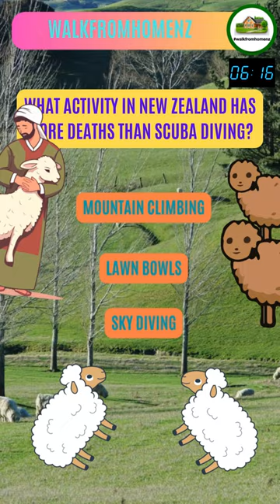Daily Quiz Video!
Get ready for another daily walkfromhomenz quiz!